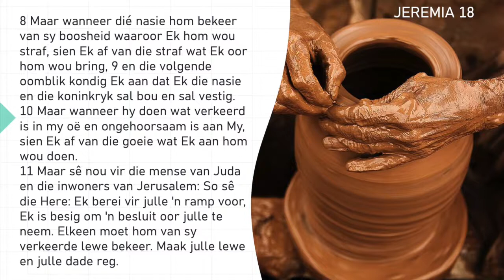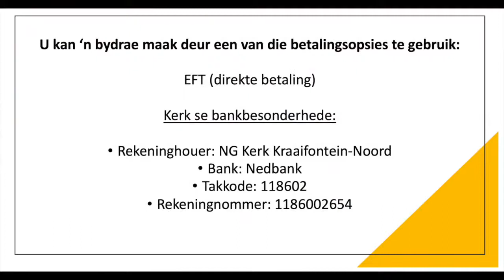Kerkfamilie gee om 4 Sep 2022